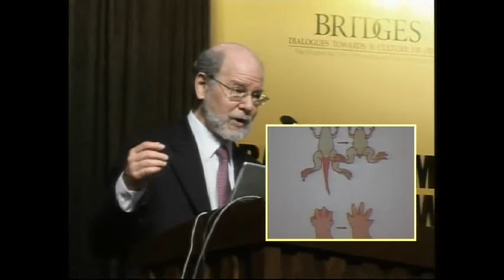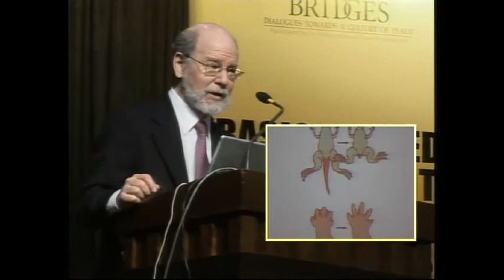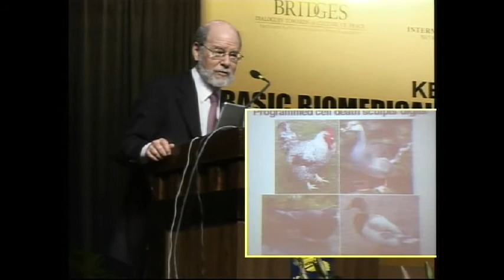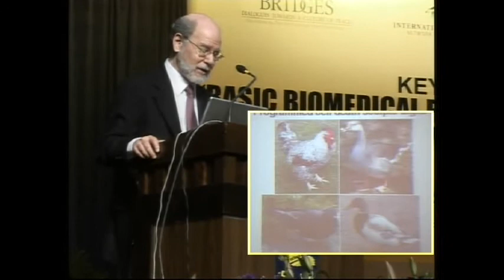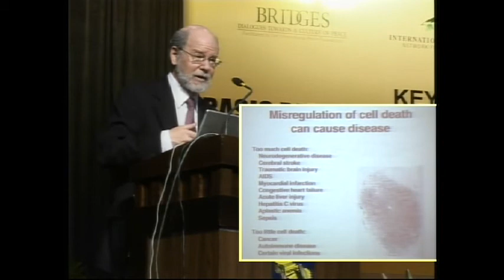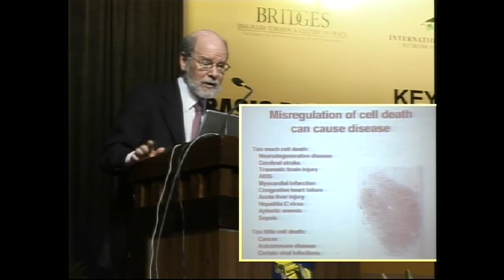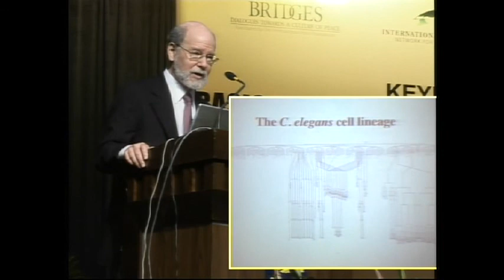Prof. H. Robert Horvitz at UM facilitated by the International Peace Foundation, part 3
Nobel Laureate for Medicine Prof. H. Robert Horvitz's keynote speech on and dialogue "The ethics of biomedical science and research" on Tuesday, March 17, 2009, at the University Malaya (UM) in Kuala Lumpur (Malaysia) as part of the ASEAN event series "Bridges - Dialogues Towards a Culture of Peace" facilitated by the International Peace Foundation